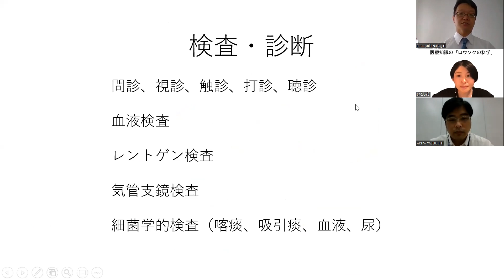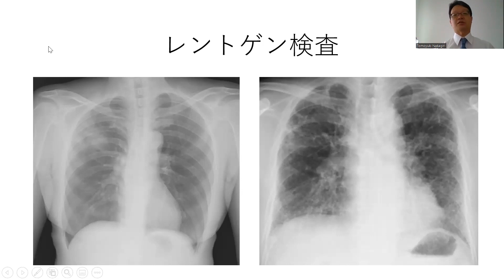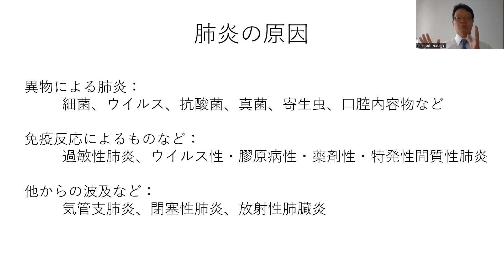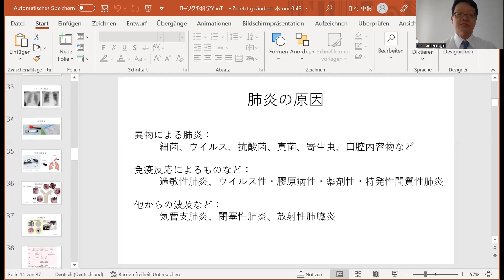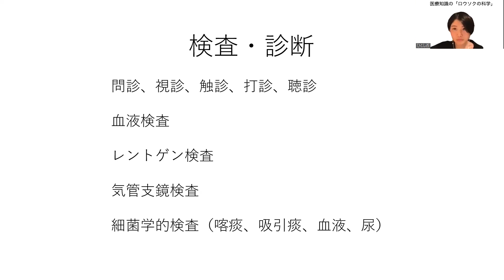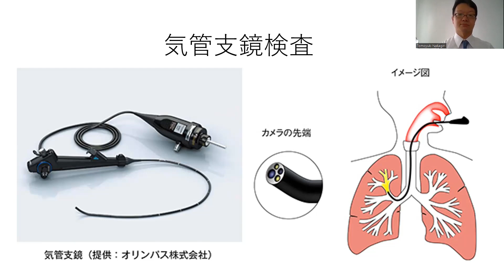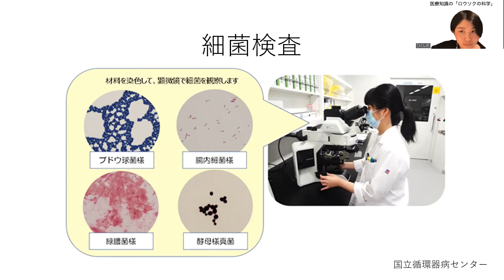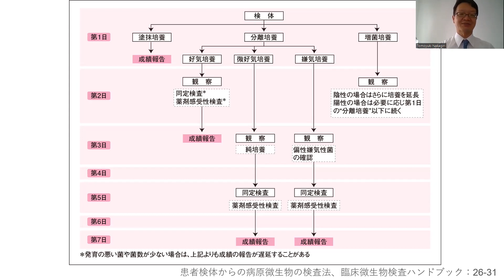肺炎を「ロウソクの科学」する (6)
このシリーズでは肺炎について話します。僕の専門は呼吸器「外科」なので専門外なのですが、臓器的には専門内であり、今のコロナ禍の状態で肺炎に関する興味も皆さん持っておられるだろうということで、作らせてもらいました。今回は検査、血液検査・気管支鏡検査および細菌学的検査について話させてもらっています。
今シリーズからは説明相手として、ひとしおさんに加わってもらっています。また質問があったり、僕の内容が間違っている場合もあると思いますので、質問批判を受けるということでコメント欄を開けております。建設的なご意見をよろしくお願いいたします。
出てきた単語を整理しておきます。
・抗体（こうたい）：特定の異物にある抗原（目印）に特異的に結合して、その異物を生体内から除去する分子。免疫グロブリンというタンパク質で、異物が体内に入るとその異物にある抗原と特異的に結合する抗体を作り、異物を排除するように働きます。
・ウイルス性の感染で白血球数が上がらない： 白血球の中にはいろいろな種類があり、ウイルス性感染で活躍するのはリンパ球です。リンパ球は、白血球全体の４０％前後を占め、人体の免疫機能（抗体を産生する等）の主役となっています。この対ウイルス戦争の場合も兵隊となるリンパ球は増員されますが、その分顆粒球が減員されるため、全体的に見ると全白血球数は余り変化しません。インフルエンザなどのウイルス感染症の時、高熱は出るのに白血球数が増加しないのはそのためです。